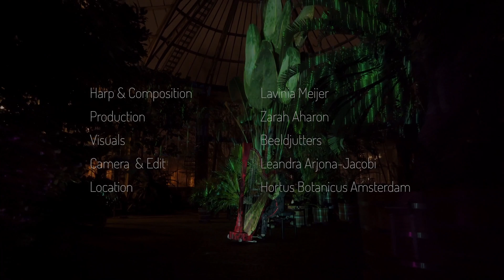Lavinia X Hortus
Location
Hortus Botanicus Amsterdam

Video & edits:
Leandra Arjona-Jacobi

Visuals:
Beeldjutters

Production:
Zarah Aharon